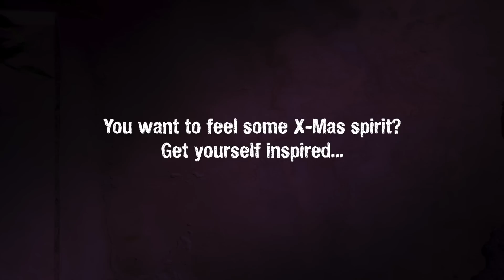Miki & Marc - Feliz Navidad [Olympus Europe]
Everybody at Olympus Europe wanna wish you a Merry Christmas!
Audio recorded with a Olympus LS-100 multitrack recorder.
Video filmed & edited by Marc Riera & Blanca Uroz from El Cocu